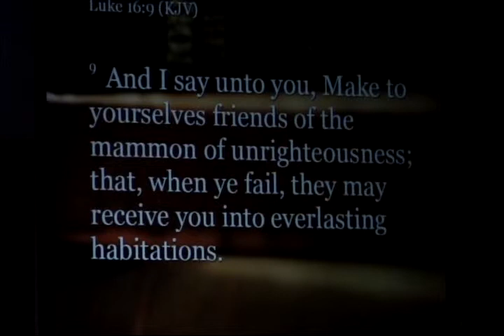10 6 2013 2